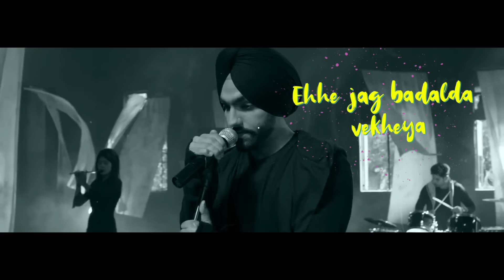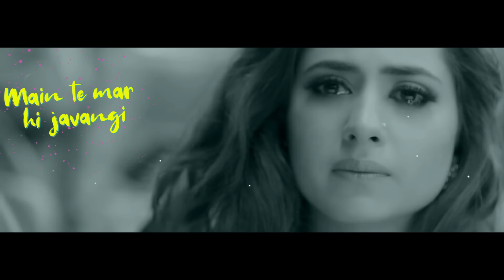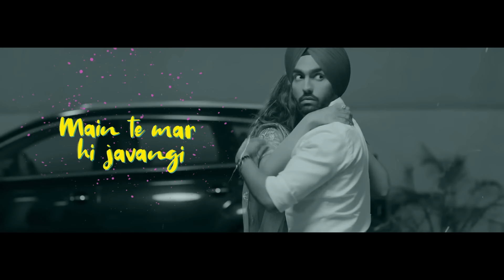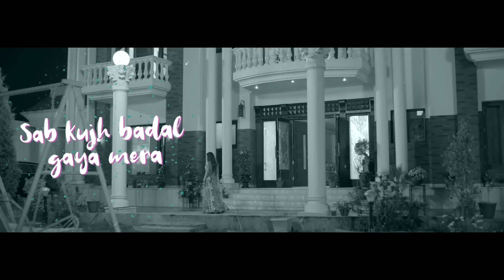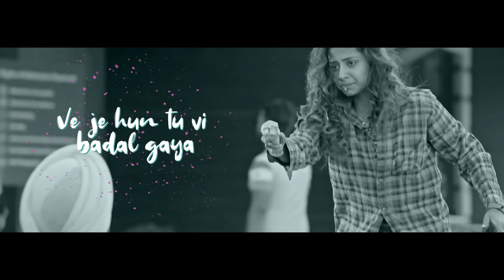Aakhri Umeed (Lyrical) | Ammy Virk | Sargun Mehta | Jaani | B Praak | Latest Punjabi Song 2021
Song - Aakhri Umeed (Lyrical)
Artist - Ammy Virk
Starring - Ammy Virk, Sargun Mehta
Lyrical Video - Harjit Singh
A Film By Arvindr Khaira
Producer – Satvinder Singh & Balvinder Singh (Ruby)
Co-Producer - Apoorv Arora
Executive Producer - Gurdeep Singh